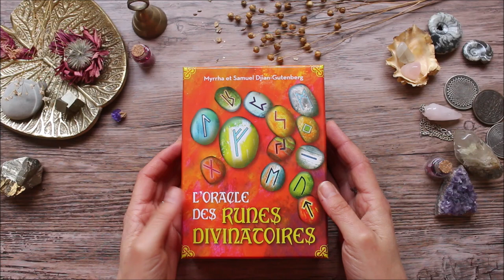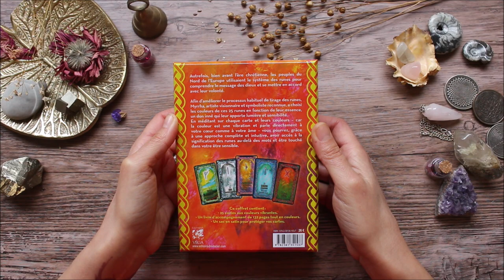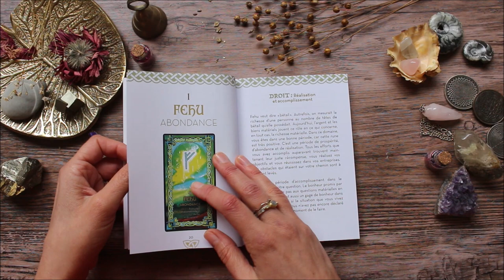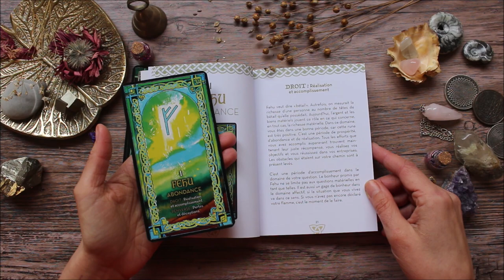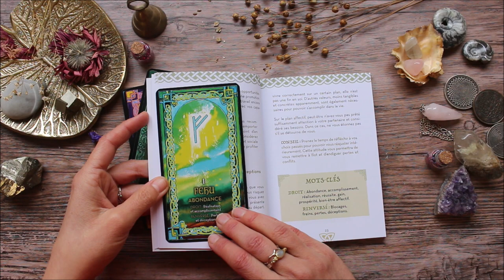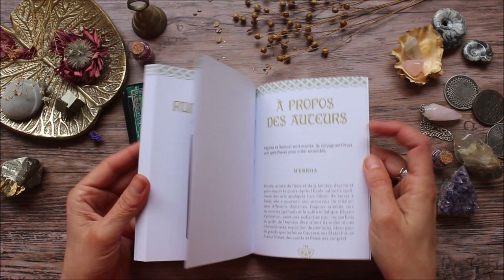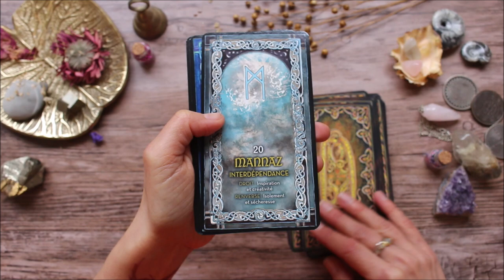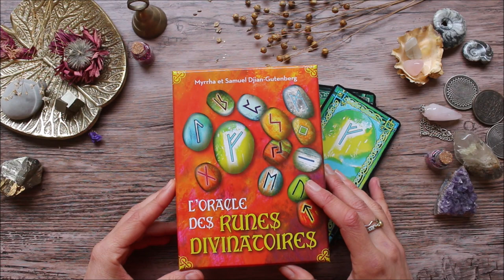Oracle des runes divinatoires - Présentation / Review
Où trouver l'Oracle des runes divinatoires